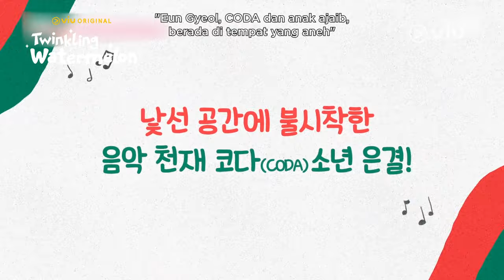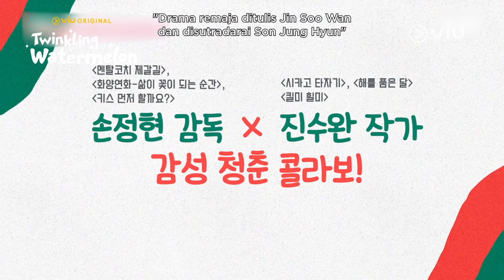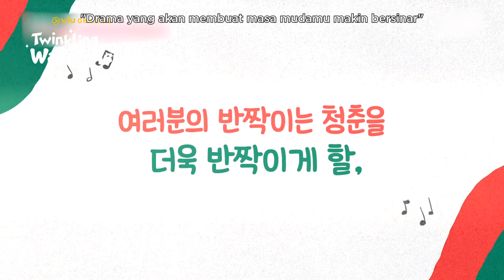Twinkling Watermelon | Script Reading | Ryeo Un, Seol In Ah, Choi Hyun Wook, Shin Eun Soo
Siapa yang udah nunggu-nunggu juga drama Korea terbaru genre fantasi remaja satu ini?? 🤩 Nih, aku spill tipis-tipis pembacaan naskah Viu Original Twinkling Watermelon biar makin penasaran~ 👀